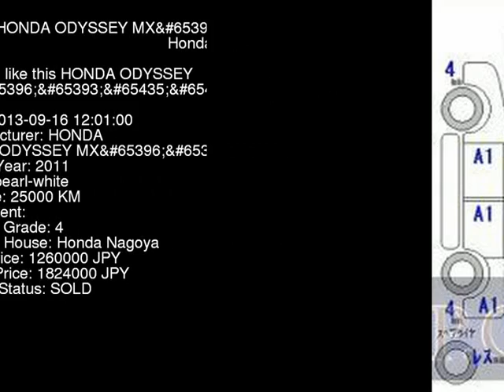2011 HONDA ODYSSEY MX RB3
the Authority on JDMs since 2007!  . Details on this car from auction in Japan